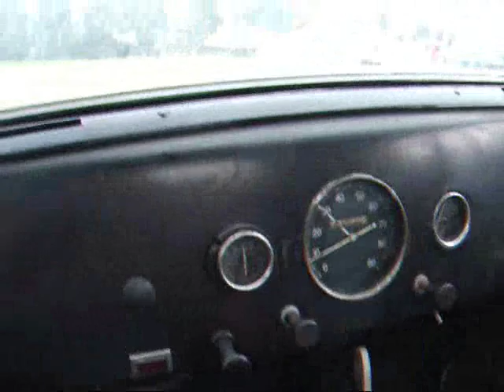1952 Fordson E83W Pick up truck - Sitting since 1982 - Seized solid - First start in 27 years!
This truck was last started in 1982 and has been in storage for 27 years. At some point during those 27 years the engine had seized up. A few weeks ago we decided to free up the 100E engine. The engine had two stuck pistons and two stuck valves. One of these valves was stuck solid in the valve guide and both where taken out.

The 100E engine most have been fitted sometime in the 60's as i have been told it was a conversation available at the time.

The video clip at the end of this video was taken at its first car show since 1982.